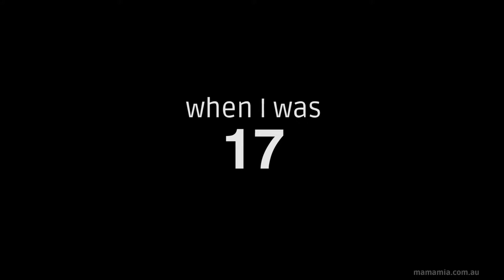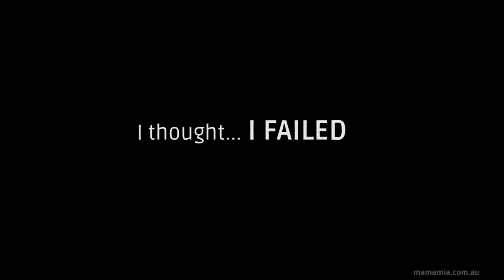Hyeonseo Lee's North Korean escape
"I believed that my country was paradise, because that's what the regime told me." Hyeonsea Lee provides rare insight into life inside North Korea.